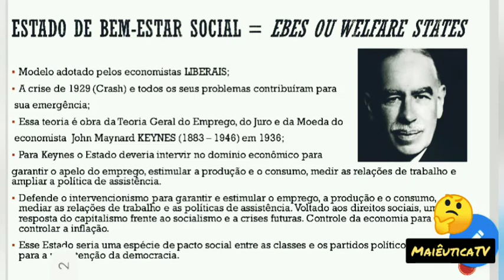Keynes - Estado de bem-Estar Social (EBES)